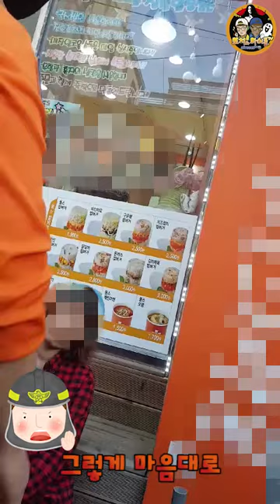빙의된 여자 ㅠㅠ [또치와마이콜, 아프리카공포방송, 레전드,공포실화, 공포영상, 무속인,공포방송, 흉가체험, 귀신목격, 미스터리현상, Korea Ghost]